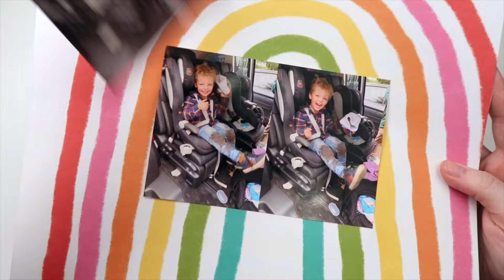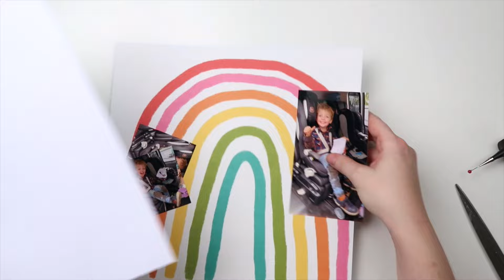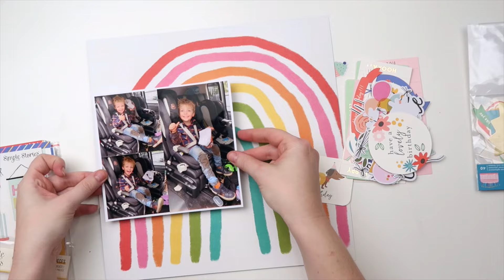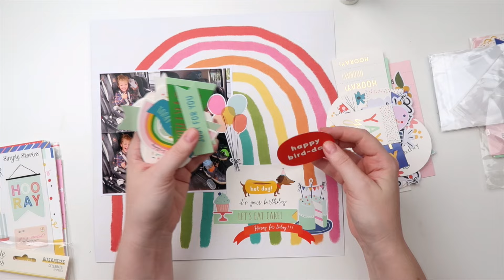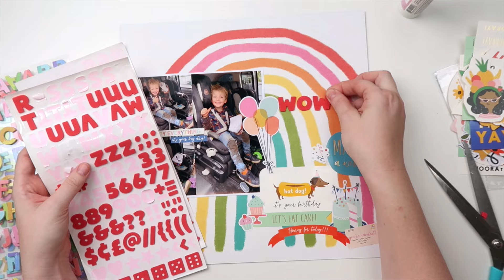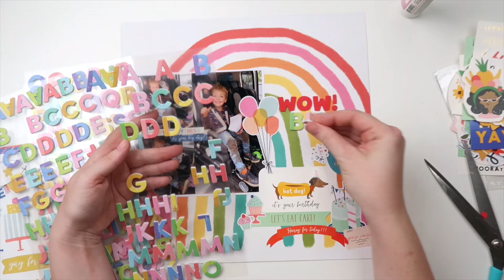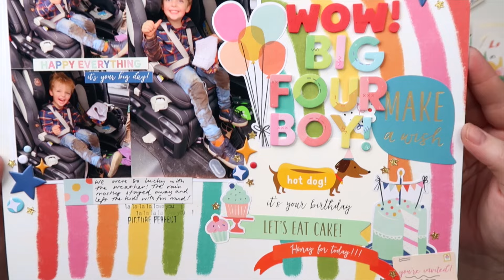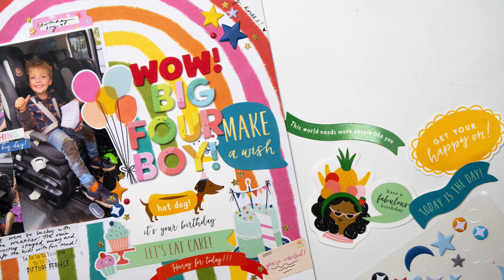BIRTHDAY MEMORY KEEPING // Scrapbooking Layout Process Video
Inkie Quill
Bay Village, NSW 2261
Australia